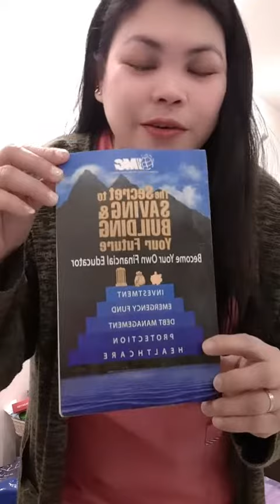Be educated to know how money works for you.. Be img member